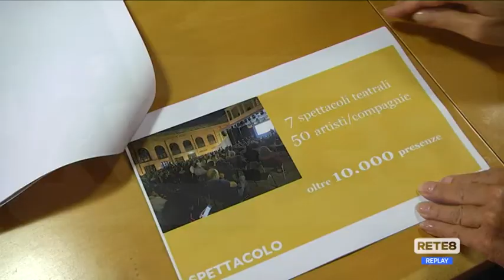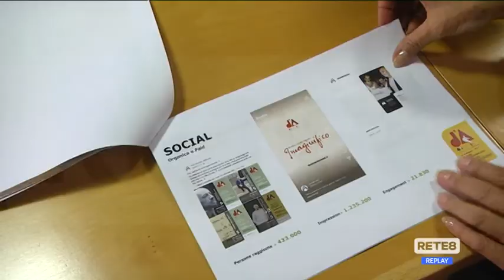Pescara - Il bilancio del Festival dannunziano